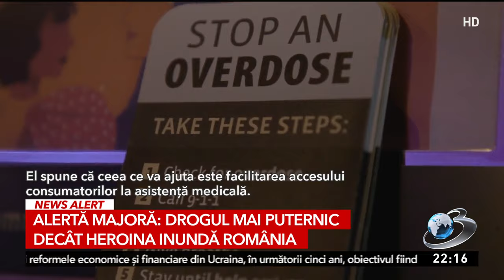INML nu mai are echipamente pentru analizele toxicologice de droguri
Institutul Național de Medicină Legală (INML) a suspendat efectuarea analizelor toxicologice de droguri pentru că echipamentele pe care se lucra și care erau date în comodat de doi ani de zile, au fost ridicate de firma care le dăduse instituției.